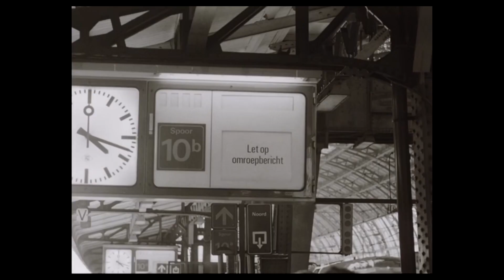BeeldbankOisterwijk 'Extra' - Nederland ingesneeuwd, 1979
’n Mooi item voor BeeldbankOisterwijk-‘Extra’; ook Oisterwijk kreeg in ‘78/’79 te maken met alle ongemakken die ’n serieuze winter met zich meebrengt.

Wie in de winter van ‘78/’79 ’n buitenactiviteit had kon z’n lol op. Lage temperaturen, ijzel, hevige sneeuwval en het langdurig aanhouden ervan maakten dat Nederland voor korte tijd bij het poolgebied gerekend mocht worden.

Polygoon maakte ’n mooie bioscoopjournaal-reportage van wat het land die winter mocht doormaken. Philip Bloemendal doet verslag. Zijn stem en de voor Nederland extreem winterse beelden willen we u beslist niet onthouden!

Beeldmateriaal: Polygoon
Auteursrechteigenaren: Beeld en Geluid